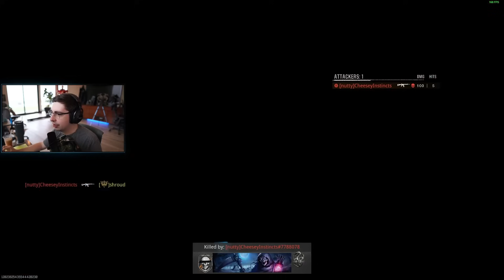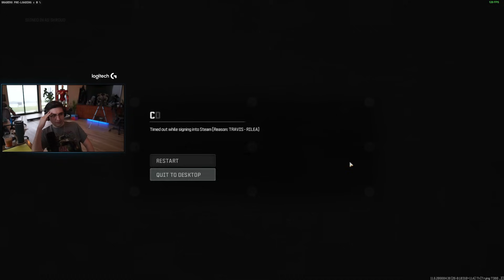SHROUD - LAUGHING AT SUMMIT & SODA ARGUING ABOUT CHEATERS 【PART 51】